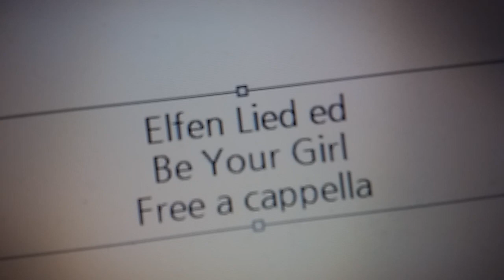エルフェンリート ED - Be Your Girl - 智恵子河辺 Free a cappella フリーアカペラ